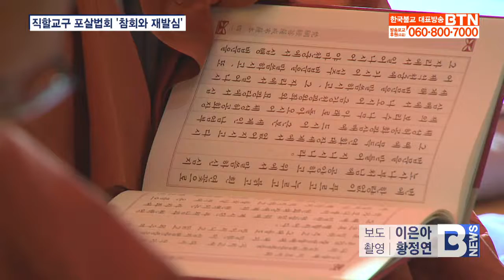[BTN뉴스] 조계종 직할교구 총무원장 원행스님 법사로 동안거 포살법회